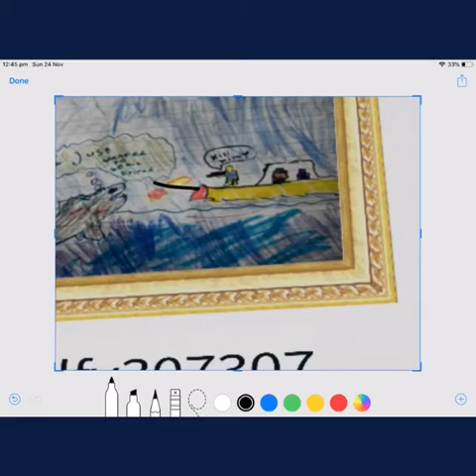trolling the shark